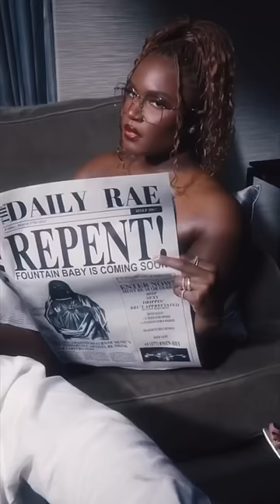Trying Ghanaian Food for the FIRST TIME w/@amaarae